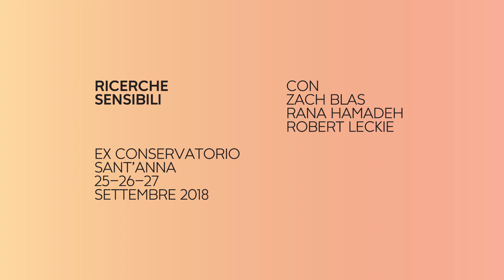Eleonora Castagna - Q-Rated Lecce 2018 - Workshop Quadriennale di Roma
Ritratto della curatrice  Eleonora Castagna (1989) durante la seconda edizione del workshop Q-Rated, dal titolo "Ricerche sensibili" (Lecce, Ex Conservatorio Sant'Anna 25-26-27 settembre 2018). Workshop tenuto da Zach Blas, Rana Hamadeh e Robert Leckie. Q-Rated è un'iniziativa promossa dalla Fondazione La Quadriennale di Roma, direttore artistico Sarah Cosulich, curatore Stefano Collicelli Cagol.